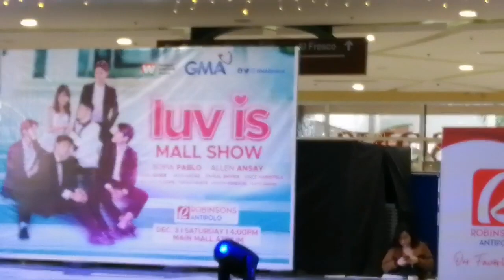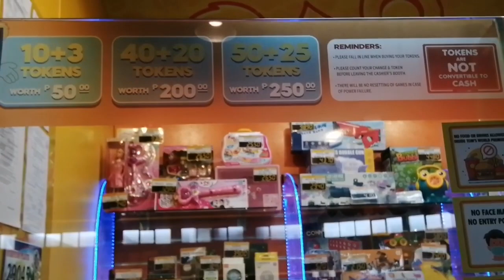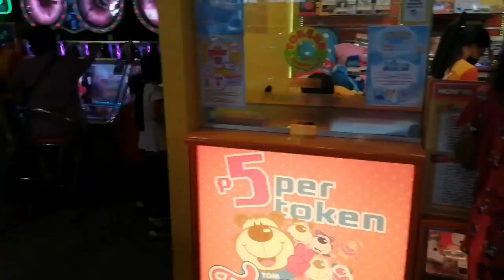FAMILY BONDING ANTIPOLO ROBENSON MASAYANGMAGKAKAPATID @KUYA JAPTV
SOCIAL MEDIA ACCOUNT:
Instagram..@japprincillo
Fb account. Jaypee A Princillo